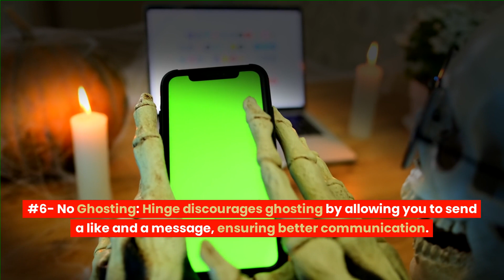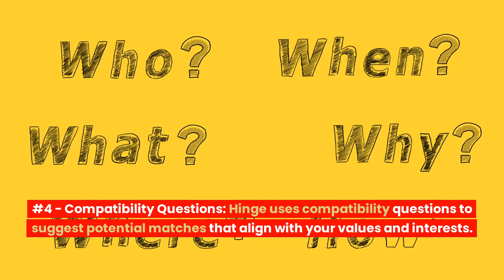Is Hinge Better 10 Reasons to Give It a Try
100% Free Dating Apps & Dating Sites

Are you tired of paying for dating apps? Here are 15 Dating Apps you can use 100% free without payment. Make sure you watch the complete video because our number 1 will surprise you!